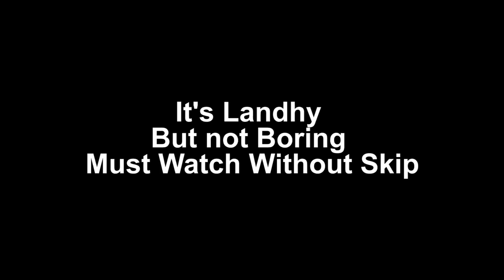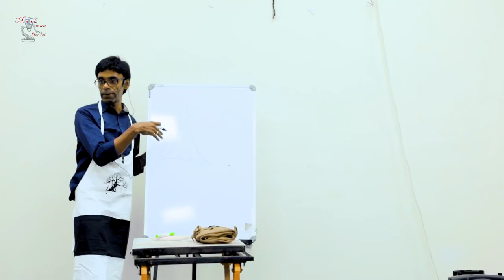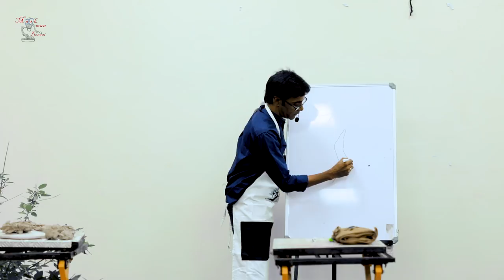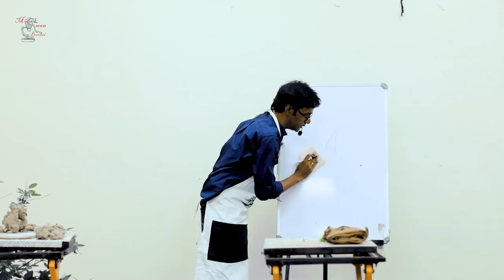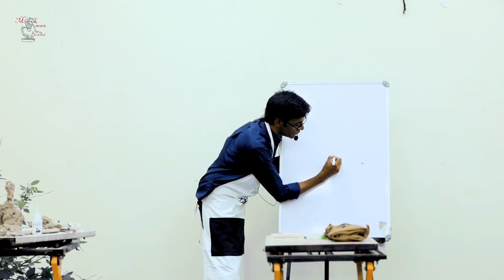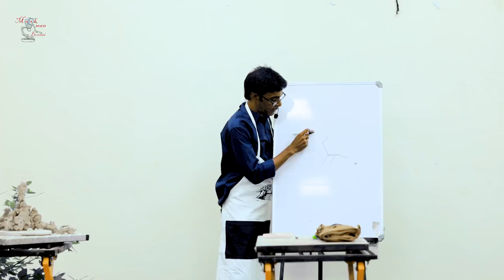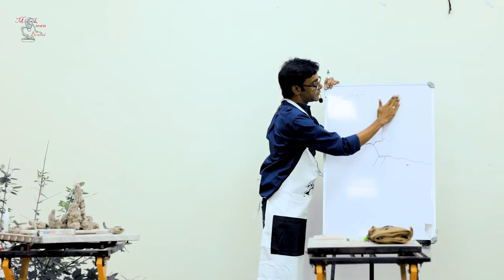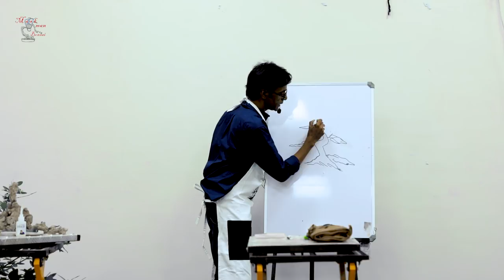Bonsai Workshop By BonsaiPedia | Veer Choudary | PART - 01 | Famous Bonsai Artist In India | English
Bonsai Workshop By BonsaiPedia | Veer Choudary | PART - 01 | Famous Bonsai Artist In India
Maskaman Bonsai

Thai orange bonsai
reporting tips
reporting tricks
bobsai in hindi
bonsai kya h
nonsai ko kaise bnaye
bonsai kaise lgaya jata h
bonsai kya se aaya
bonsai ko kon laya
bonsai kis ped ka bnaye
bonsai ki kimat
prise of bonai

About This Channel :- The repetitive rituals of watering, pruning and shaping minute trees is a life of devotion, giving Ahmedabad Based Bonsai master Maskman Bonsai a serene connection to nature and time itself.The movie follows a five-step approach to growing a Bonsai tree; selecting a tree, pruning, wiring, reporting Reppoting  and Bonsai care.

Modern bonsai tools : leaf trimmer; rake with spatula; root hook; coir brush; concave cutter; knob cutter; wire cutter; small, medium and large shears

Details About Bonsai Process.:- 🌲🌳🍁
And type of Bonsai and Work In Gardening